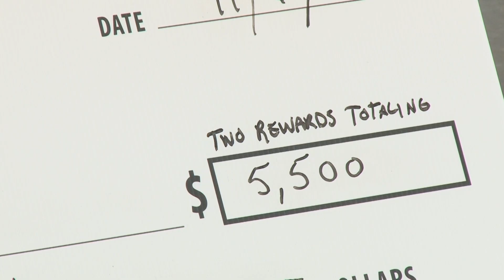Arson Press Conference